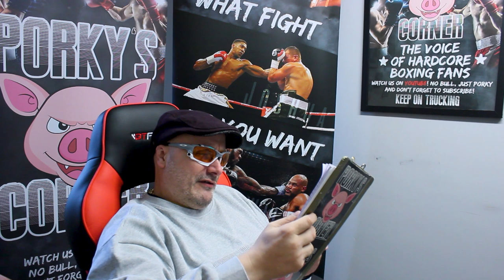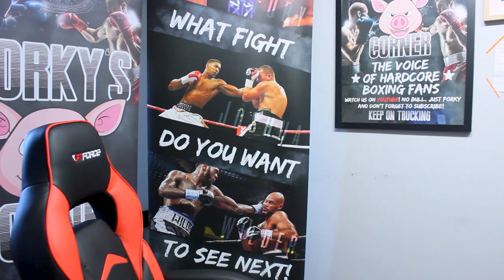WHERES THE FOOTAGE HEARN?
J

just where is the 4-0-0 eddie hills amateur career footage.?
4 years on we still waiting for 20 year old footage of our leader.?